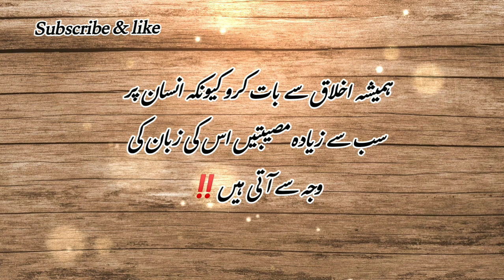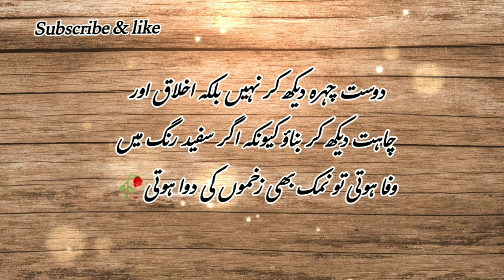Akhlaq🙂|best urdu quotes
Ispirational quotes about life in urdu hindi
Urdu love quotes in hindi
Emosnal poetry
Love poetry Heart touching
Urdu poetry
Heart touching words
Heart touching words status
Heart touching motivational videos
New urdu quotes collection 2024
Best urdu collection
Best urdu Motivational quotes
Urdu shayari
Urdu aqwal e zareen
Urdu motivational
Deep word poetry
Deep words in urdu
Deep words about life
Deep words shayari
Deep word poetry in urdu
Deep lines poetry
Deep lines in urdu quotes
Deep lines poetry in urdu
Life cheging quotes in urdu
Zindgi bdl Dene wale aqwal
Amazing quotes in urdu
Amazing quotes about life
Motivation quotes video
Motivation quotes for success in life
Islamic shorts
Islamic status